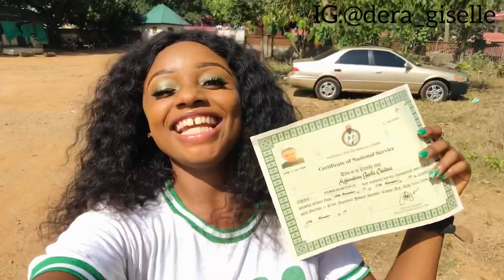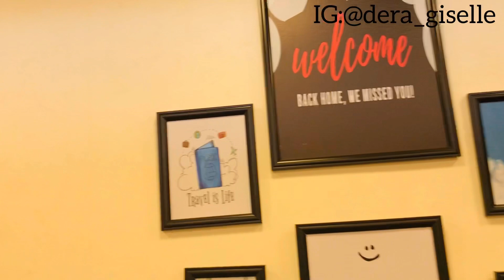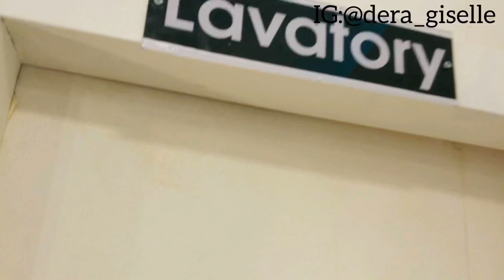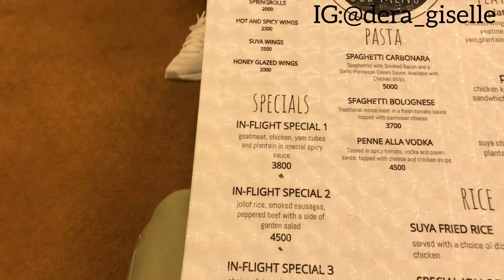I CONCLUDED MY NYSC! POP VLOG!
I am so grateful to be done with NYSC! Thank you JESUS!

NYSC stands for National Youth Service corps and it is a scheme that was set up by the federal government of Nigeria in 1973 to involve Nigerian graduates in nation building and development of the country. The scheme lasts for a period of a year and youths are posted outside their state of origin or region in order to serve the nation and also learn the way of life of people in other regions; some people still find their way back to their regions though.

CORPER: the name given to youth corps members by Nigerians..
PPA: Place of Primary Assignment(the organization where you work for the period of your youth service)

I have a series LIFE IN ABUJA SERIES PLEASE DO WELL TO CHECK IT OUT: